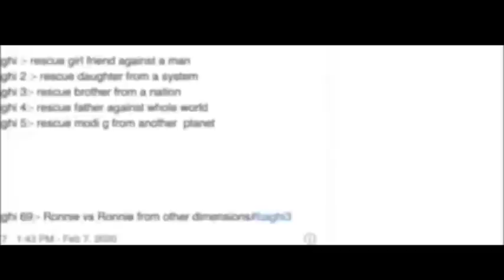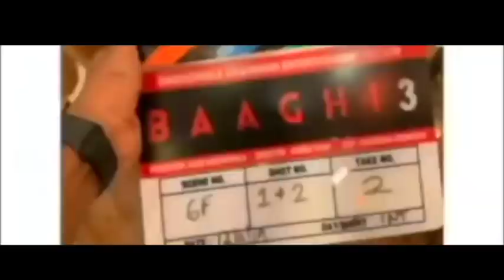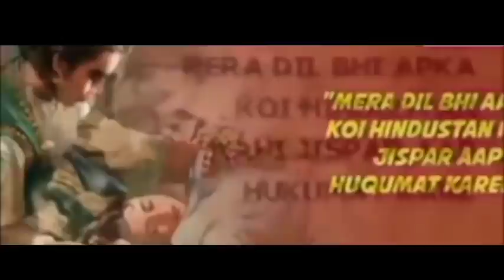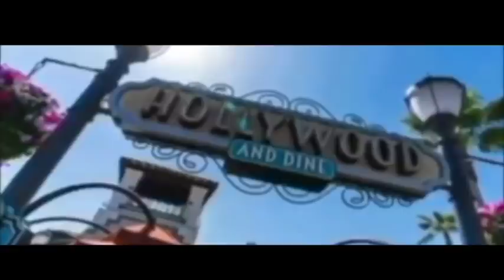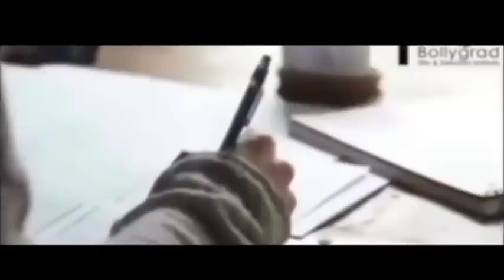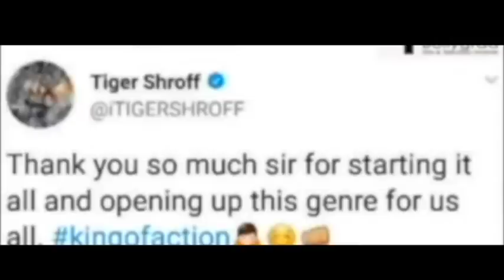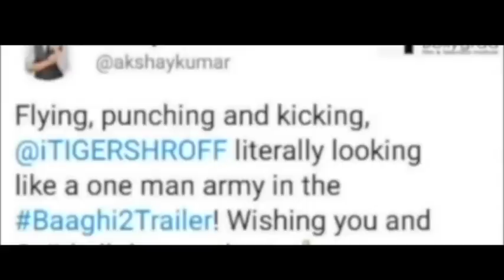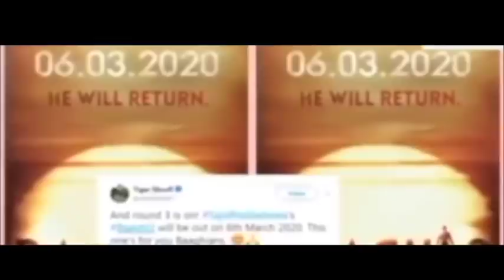BAAGHI 4 | Full Movie HD 4k facts| Tiger Shroff | Sara Ali K | Sajid Nadiadwala | Ahmed Khan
Baaghi 4 Full Movie HD facts |TigerShroff​​ |Shraddha|Riteish||AhmedKhan​​| 2021